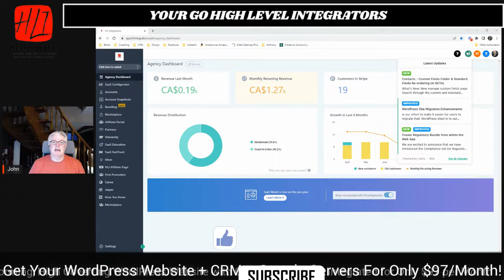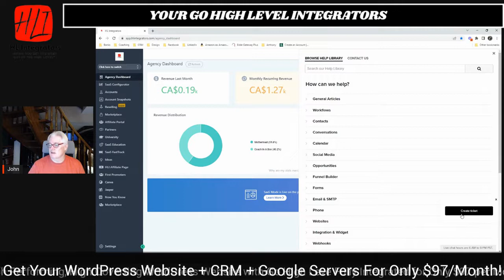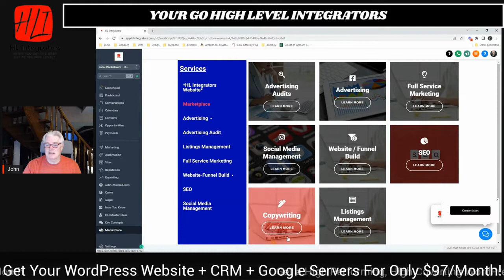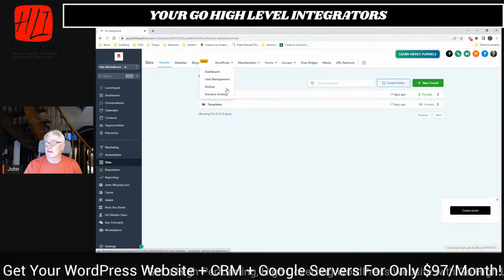GoHighLevel CRM Review/Tutorials - WordPress Hosting & DNS Management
Looking for a CRM to help take your sales and marketing to the next level? Look no further than the GoHighLevel CRM! High Level is designed to help you manage your leads, track customer interactions, and more. Plus, the HL Integrators team of experts is always here to help you get the most out of our system.

Now You Know has just transitioned from a general entertainment/information channel to a focus-based channel on the GoHighLevel CRM & helping the new and experienced users navigate the system to produce the best results for your business.